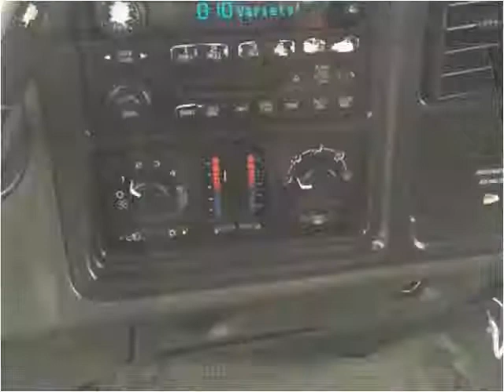2004 Chevrolet Silverado 1500 Used Cars Mayfield KY